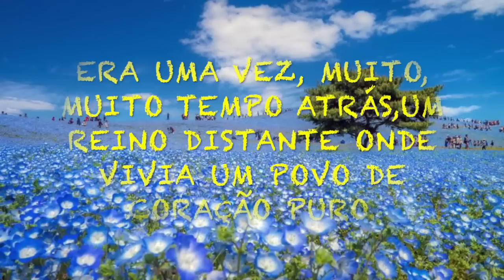Daniel Mastral - A História de Mithry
Direitos Autorais: Trechos tirados dos seguintes links

Cleopatra 50° Anniversario - Trailer Ufficiale.mp4
20th Century Fox Home Entertainment Italia

Filme Santa Joana D`Arc - Dublado Completo.mp4
Fiel Católico

O Diário de Anne Frank Trailer Grande.mp4
Vih Alves